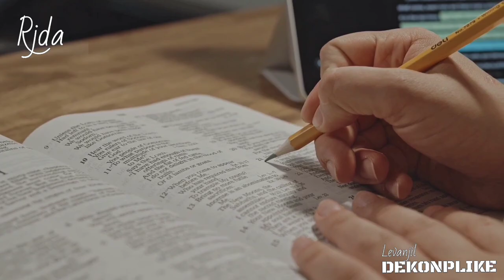TOUT GLWA POU BONDYE - ÈSKE LAVI'W GLORIFYE BONDYE? (PRIÈRE DU MATIN)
Glwa pou Bondye
Adorasyon poi Bondye
Fraz sa yo pa ka yon senp deklarasyon ki sòti nan bouch ou, san li pa reflete reyalite lavi ou.
lavi kretyen an dwe glorifye Bondhe nan tout bagay!